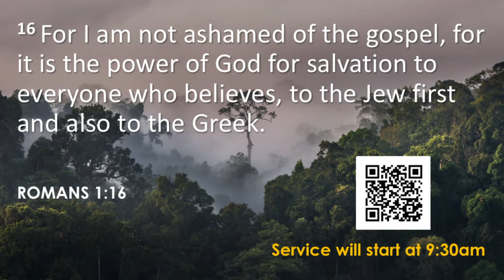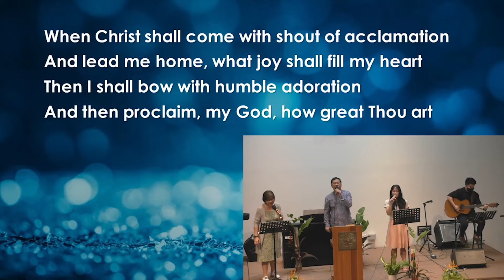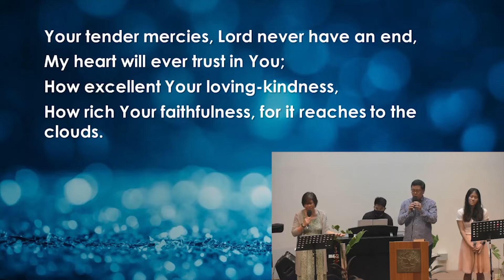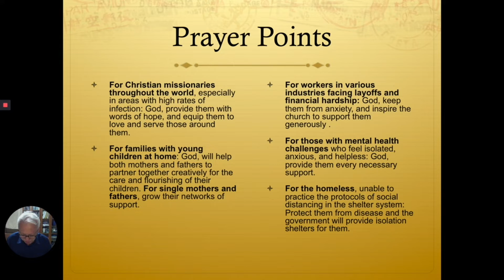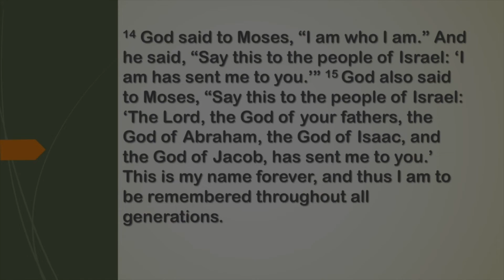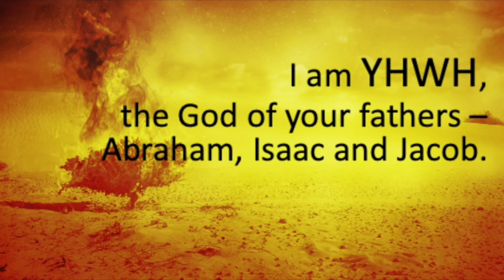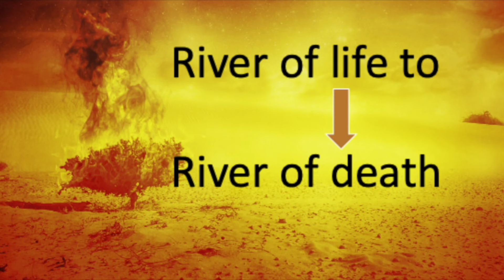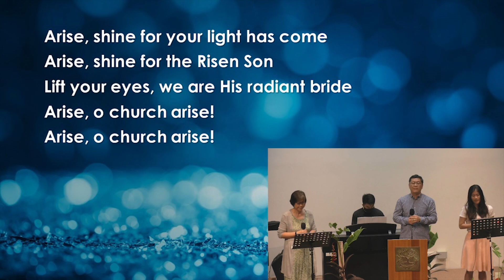KPC Online Service - 13 Sep 2020